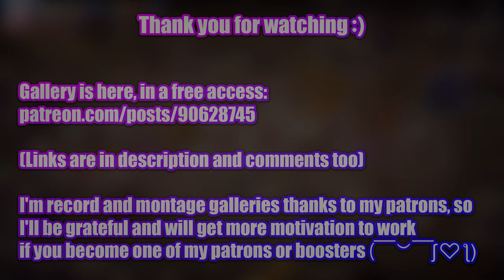Tamer Vale [Elaria] - stage 2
Game: Tamer Vale
language: English, Traditional Chinese, Spanish - Spain, Japanese, Simplified Chinese
Video recording program:OBS\Open Broadcaster Software
Configuration of my PC:
Сase: CHIEFTEC Scorpion III ARGB Tempered Glass
Power Supply: Seasonic PRIME 1000W Gold
Motherboard: Asus Rog Strig x570-E gaming
Processor[CPU]: AMD Ryzen 9 5900X
Сooler: Noctua NH-D14
RAM: Kingston DDR4 3600Mhz FURY Beast Black 32gb
Graphics[GPU]: Palit GeForce RTX 3070 JetStream
SSD-M2: Samsung 970 EVO V-NAND MLC 1TB
HDD: Seagate Barracuda 2TB 256MB 7200RPM 3.5"

Description:

Tamer Vale is a turn based card battler, where a collective of Elven heroines, known as Tamers, journey forth beyond the safety of their hidden valley to find and confront the sources of corruption in the land, and bring balance to it using their special rituals!​

00:00 - «Disclaimer»
00:05 - «Gameplay»
16:30 - «Boss»
26:13 - «Gallery»
26:33 - «New Patrons :)»
26:53 - «Active Patrons and Boosters :)»
27:15 - «End»